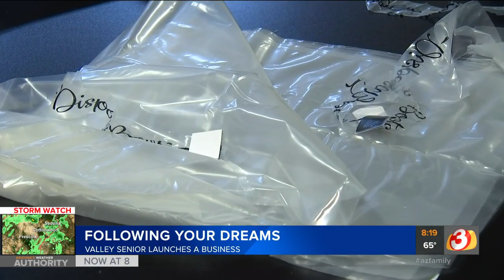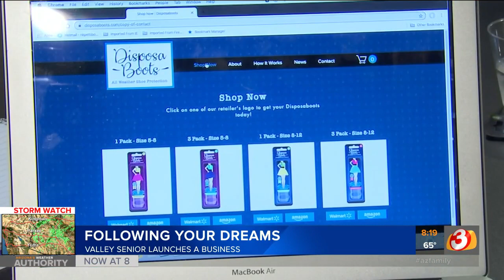91-year-old Phoenix woman creates solution for rainy days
A 91-year-old Phoenix woman had a problem with her shoes getting wet during rainy days so she invented a solution.